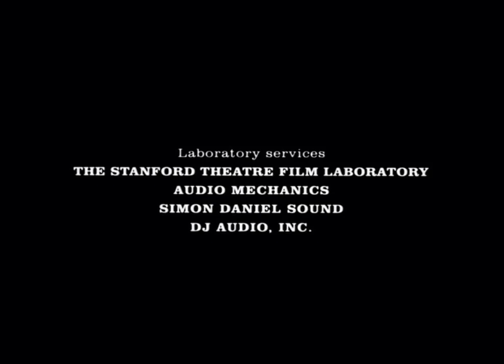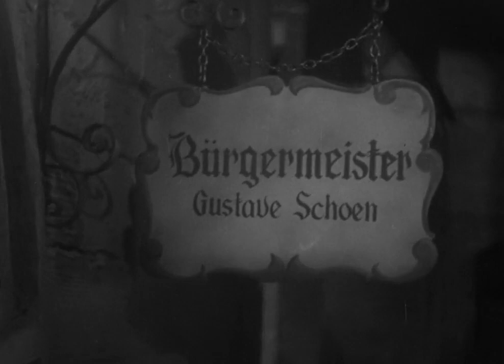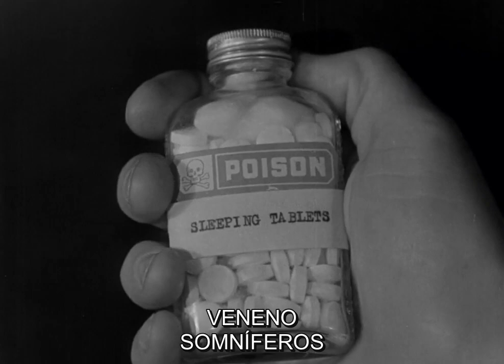Cineclub Stocco presenta "The Vampire Bat" de Frank R. Strayer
"The Vampire Bat", en español "Sombras Trágicas, ¿Vampiros?", es una cinta de terror de 1933 que está en el Dominio Público y es nuestra elegida para este último domingo de abril.